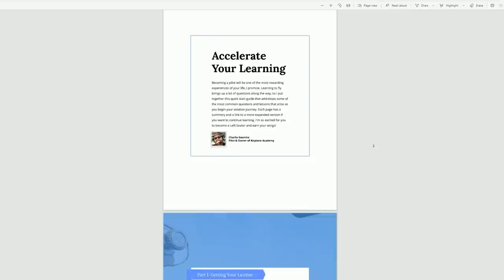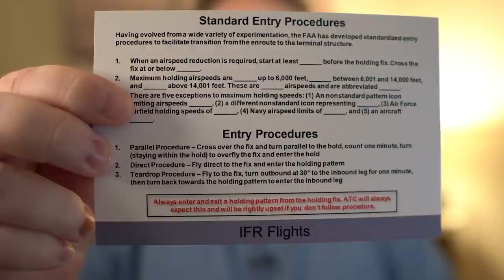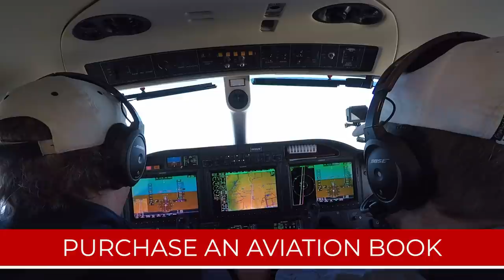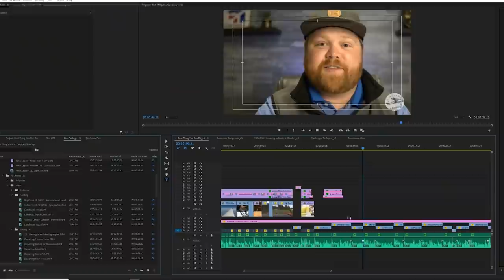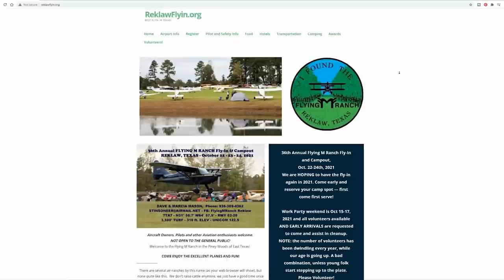The BEST Thing You Could Do For Yourself in Aviation (I'm Doing It, Too)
I want to challenge all of us in the aviation community to this 30-day commitment (and I'm doing it, too). I am seeing SO many of us have lofty goals and then get disappointed when time passes and we haven't made progress, and eventually weeks turn into months which turn into years. Sometimes I think the smallest but accomplishable effort can be the catalyst to move us in the right direction towards our goals, and so I wanted to apply that to aviation and encourage us to set an attainable goal in the next 30 days and make it public.

What will yours be?

Video Chapters:

0:00 I Challenge You (and Me!)
1:09 The Rules
1:34 Ideas to Pick for Your Challenge
2:48 Challenge to Stay Proficient - Here's a Great Way
3:49 More Ideas to Pick for Your Challenge
5:26 My Goal #1
6:07 My Goal #2
6:32 Final Encouragement

Looking to start your aviation journey but not sure where to begin? Get the 23 resources I wish I had at the start of my aviation journey in an easy-to-reference PDF. You'll get the short answers along with links to expanded resources on every single topic. This 25-page PDF is jam-packed with value and addresses nearly all of the topics I most commonly get asked about flight training, all in one place, for free.

Want to avoid the mistakes I've made and learn from the things that have gone right? Below you can sign up below for my free five-day email series that covers the most impactful lessons I've had as an aviator, from flying to airplane ownership:

Identify more general aviation aircraft faster through our airplane spotting quiz